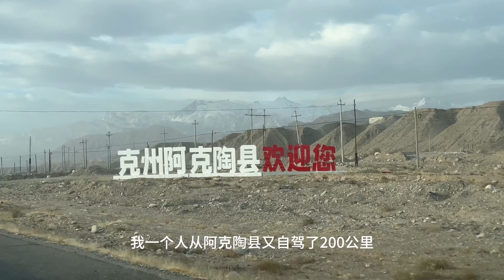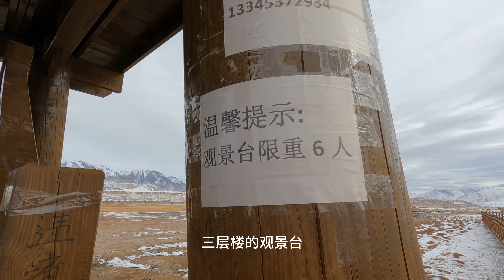探秘新疆帕米尔高原深处的火山群，1500年前曾爆发，脚下随处可见火山口！现场太震撼 【木吉火山 VLOG 全记录】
【川妹子单人单车，从四川出发自驾新疆】旅行全记录

我是2023年11月去的木吉火山，当时景区正在打造，还未收门票，游客不多，冬天雪景非常漂亮，个人感觉冬天可能比夏天更美